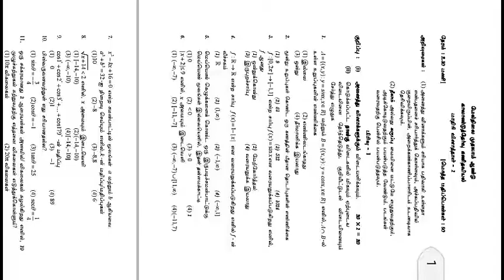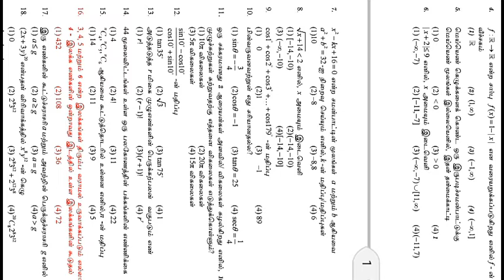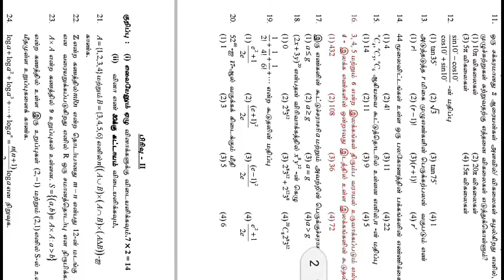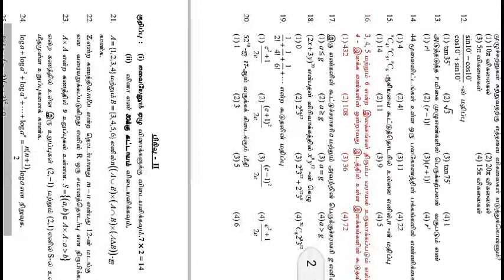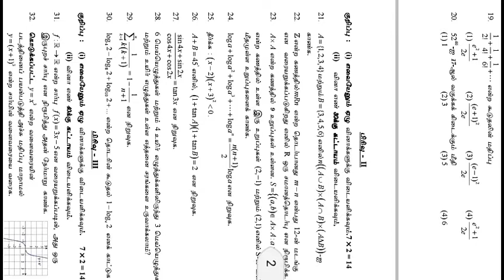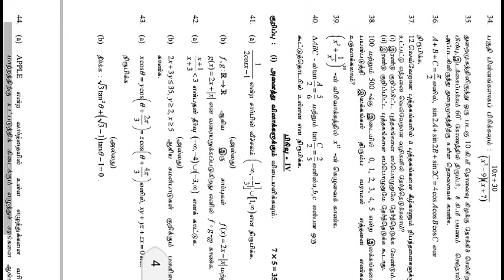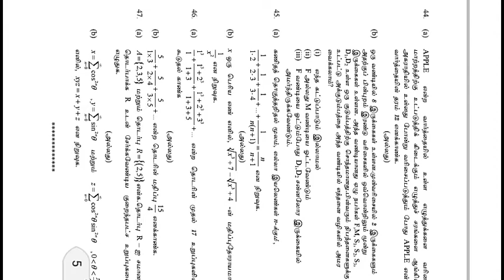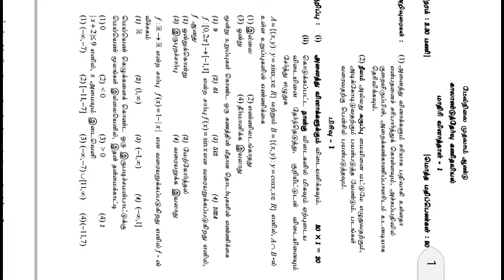Quaterly Model question